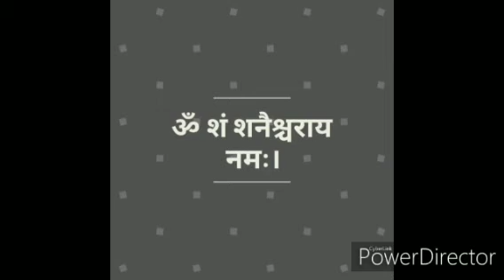Shani beej mantra - शनि देव बीज मंत्र - 108 बार - saturn mantra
शनि देव बीज मंत्र जाप के अद्भुत लाभ

1)अगर आप के उपर शनि देव की साढ़े साती या ढैया चल रही हो तब भी आप ये मंत्र जप कर सकते हैं अद्भुत लाभ होगा
2)आपकी जन्म कुण्डली में शनि देव दुष्प्रभाव दे रहे है तब भी आप ये मंत्र जाप कर सकते है अद्भुत लाभ होगा

3)अगर शनि की महादशा या अन्तर दशा चल रही है तब भी आप मंत्र जप कर सकते है...

कृष्ण पक्ष के शनिवार से शुरू करे ओर प्रति दिन शाम (7 बजे के बाद) 108 बार करे जप की संख्या 23000 होने के बाद मंत्र सिद्ध हो जाता है. ये जप कलयुग मे 4 गुना जपने से यानी 92000 बार जप करने से ओर सिद्ध हो जाता है